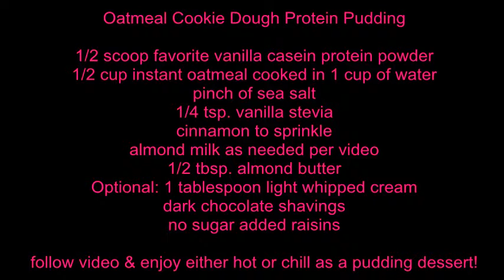Iced Oatmeal Protein Pudding